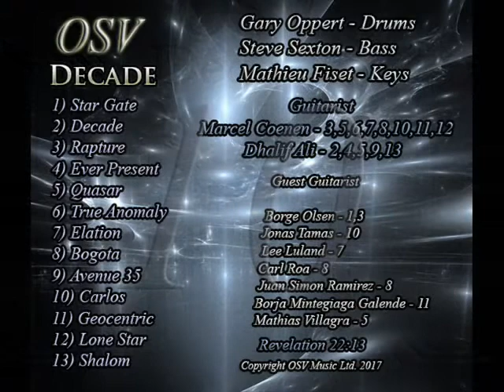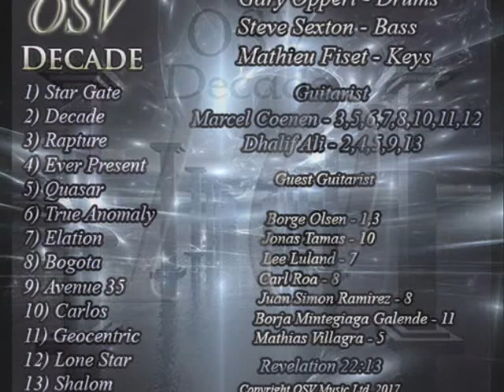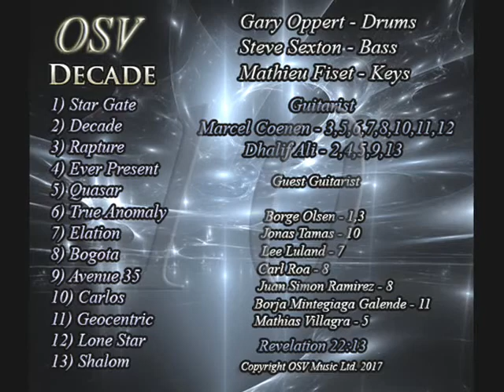OSV Decade "Carlos"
Song from new OSV album "Decade" titled "Carlos" featuring Marcel Coenen and Jonas Tamas on guitar, Gary Oppert - Drums, Steve Sexton - Bass and Mathieu Fiset - Keys. This is our take on the original song written by the great Brian Bromberg. It's his tribute to the great Carlos Santana.